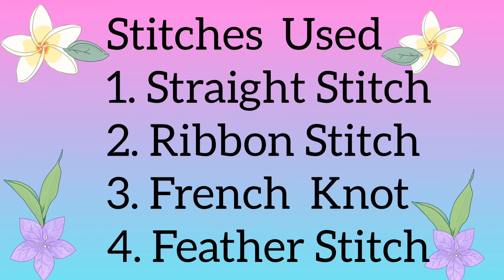Easy Ribbon Embroidery for Beginners | Easy Ribbon Flowers | Ribbon Tutorial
We deliver to your doorstep in Sri Lanka..